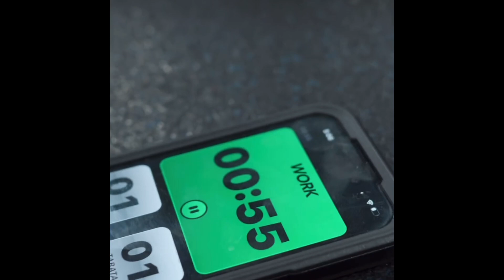GERVONTA DAVIS BREAK SILENCE ON NOT ATTENDING THE SPENCE VS CRAWFORD FIGHT, TALK ABOUT BEING BANNED